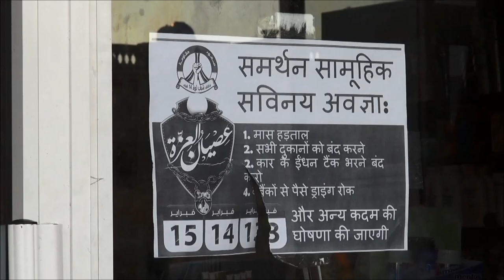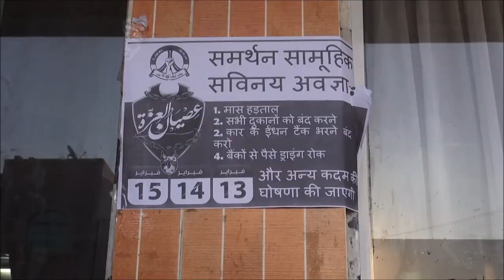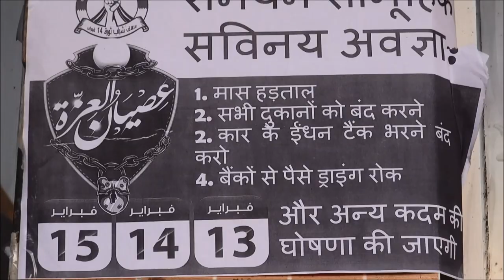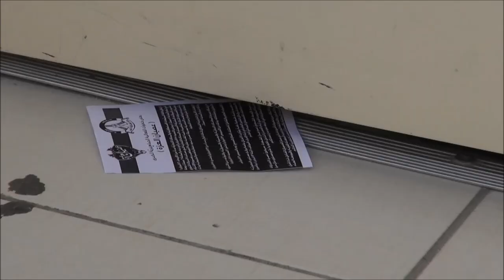منشورات "عصيان العزة" تنتشر في المحلات التجارية والشوارع.. بالإضافة للمنازل والسيارات Bahrain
قام نشطاء بتوزيع آلاف المنشورات التحشيدية للعصيان المدني على مدى الأيام الثلاثة الماضية على المنازل والمحلات التجارية والشوارع، وكتبت المنشورات بلغات متنوعة. ويأتي توزيع هذه المنشورات تزامنا مع اقتراب العصيان المدني الشامل على مدى ثلاثة أيام تزامنا مع الذكرى الثالثة للثورة تحت شعار "عصيان العزة" بدعوة وجهتها قوى الممانعة الثورية.